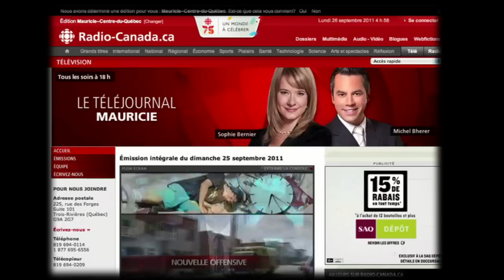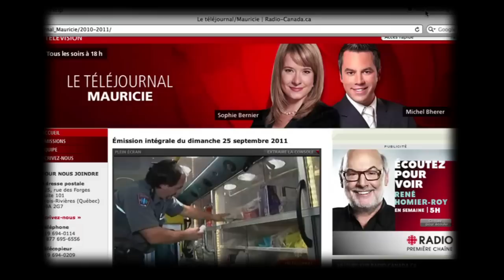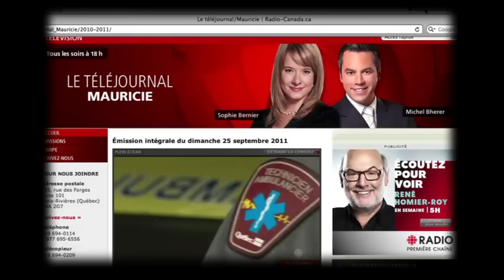BTAQ-Radio-Canada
Reportage de Radio-Canada suite à la mise en onde du documentaire LA VIE À TOUS réalisé par PRODUCTIONS AM